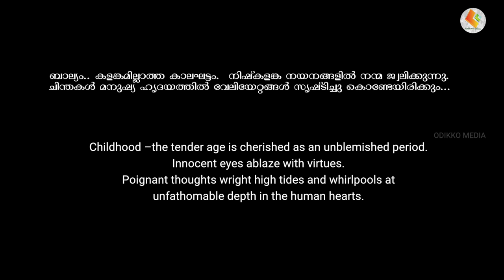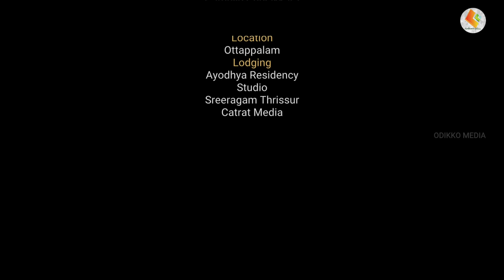The Milk | ദേ പാല് | Elishera Rai | Short film | 2020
Short Film ' The Milk' ദേ പാല്

No part of this video may be reproduced or copied in any form without the explicit written permission of Visaagar Entertainments & Anon Trendz. Breach of the condition is liable for legal action.